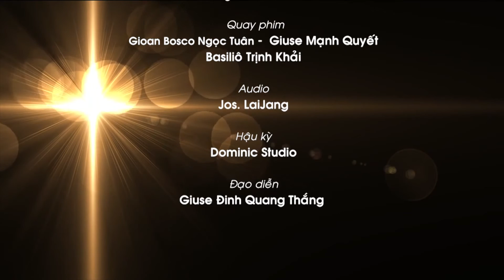Bài hát: Vẫn Là - Lm. Thái Nguyên Thể hiện: Sr. Nguyễn Phú, OP.